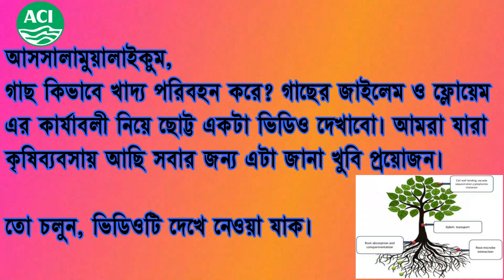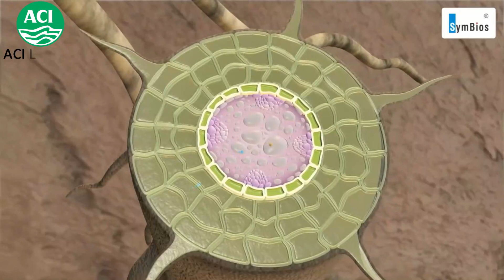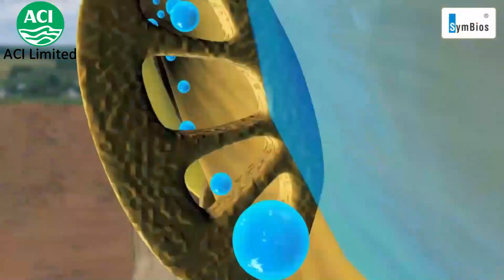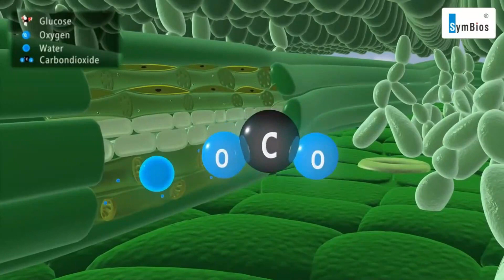Transportation in Plants (গাছের পরিবহন পদ্ধতি)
Transportation in plants refers to the movement of water and minerals from the roots to different parts of the plants. It also includes the movement of the food prepared by the leaves to the entire plants.